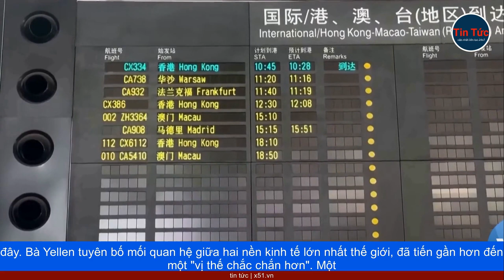TRUNG QUỐC CẢNH BÁO CÔNG DÂN 'SẬP BẪY' CẢNH SÁT MỸ | THỔ NHĨ KỲ ĐANG XÂY DỰNG NHÀ MÁY BAYRAKTAR Ở UK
Đội tàu bí mật từng đóng vai trò then chốt, trong việc giữ cho dầu Nga tiếp tục chảy ra thế giới, nhưng đã tan rã thậm chí còn nhanh hơn cả khi chúng xuất hiện.